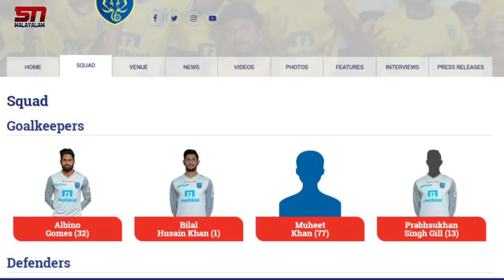ബ്ലാസ്റ്റേഴ്‌സ് താരങ്ങളുടെ പുതിയ ജേഴ്‌സി നമ്പർ പുറത്ത്||നമ്പർ ഇങ്ങനെ|blasters new jersey number